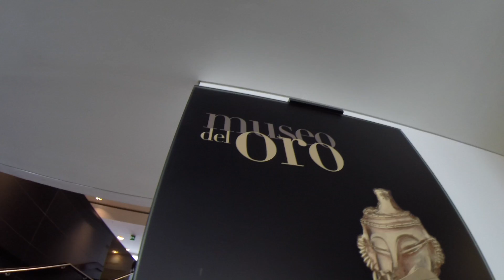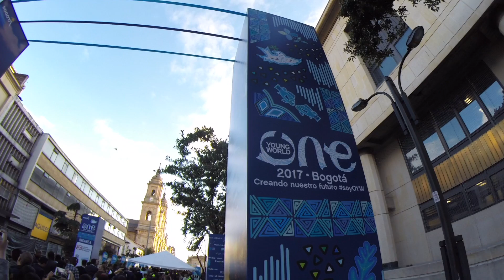One Young World, Bogota, 2017. Life Changing.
Raleigh International sent me to One Young World in Colombia!! What an incredible experience and one I will never forget. I put this Vlog style video together about the event, check it out!

Cabu - Ipanema
Follow Cabu: